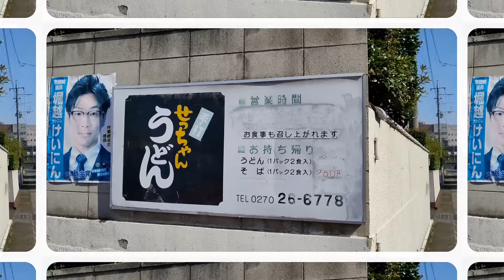オモウマい店で紹介！せっちゃんうどん！人情愛情！肉汁うどんが凄かった！群馬県伊勢崎市・孤独のグルメ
発見しました！せっちゃんうどん！
今日は、せっちゃんうどんさん、お邪魔しております
肉汁うどんなんですが、その肉汁うどんが凄かったんですよ～

せっちゃんうどん